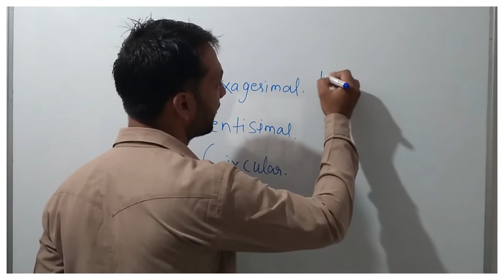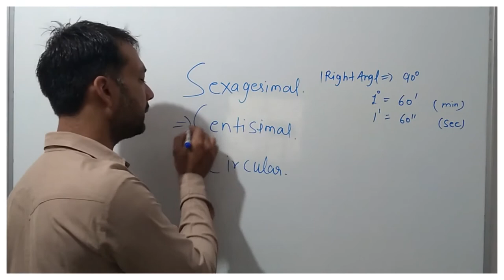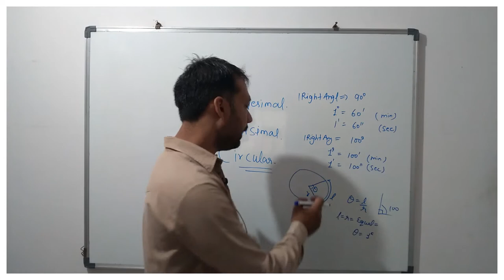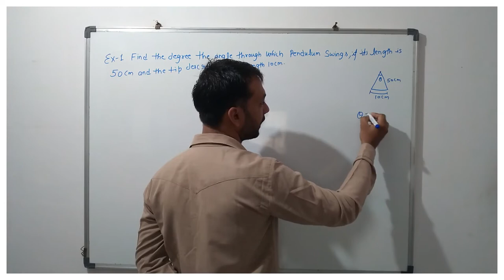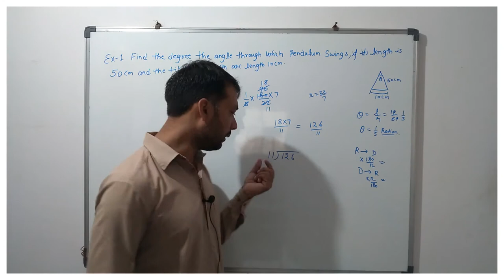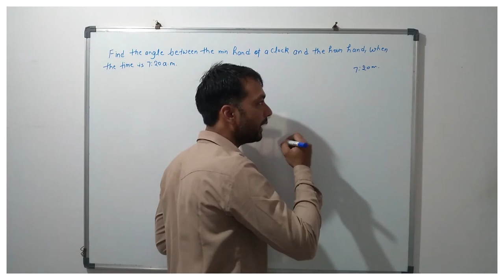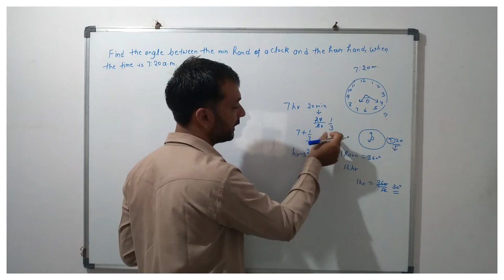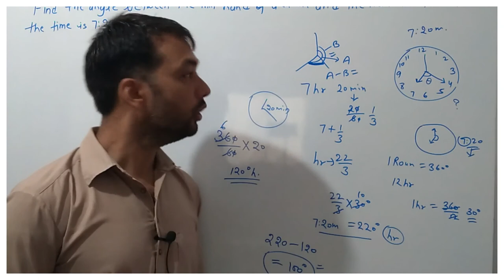Measurement of angles in trigonometric || Sexagesimal ,centesimal and circular system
Measurement of angles in trigonometric || Sexagesimal ,centesimal and circular system || Degree ,Radian and grade system of measurement
Hello friends in this video we discuss about three types of the measurement of angles in trigonometric
- sexagesimal or degree unit  system
- centesimal or grade unit system
- circular or radian unit system

TIMESTAMPS
00:00 intro of measurement of angles
00:45 Sexagesimal system or Degree unit system
02:02 Centesimal system or Grade unit system
03:18 Circular system Or radian unit system
05:20 Relation among degree, grade and radian
06:08 Example 1
10:15 Example 2

Welcome to join Diksha Academy
Follow our links for study